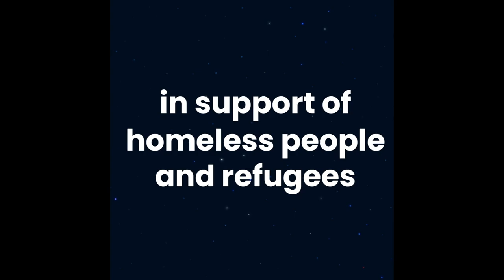World's Big Sleepout on The One Show